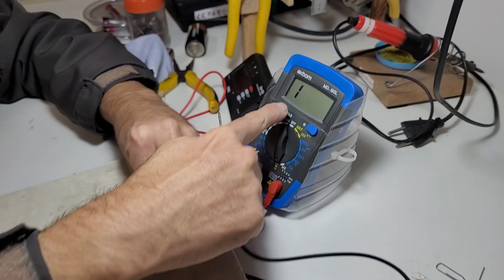Motor elétrico caseiro - tutorial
Um motor elétrico caseiro pode ser construído fazendo uso de poucos materiais: 50 cm de fio de cobre esmaltado, um ímã de neodímio, uma pilha tamanho D, uma fita crepe, dois clipes, um alicate de corte, um alicate de bico e um estilete.

Para fazer a bobina, enrole o fio de cobre esmaltado umas dez vezes. Uma das pontas deve ser raspada completamente para retirar o esmalte isolante do condutor, enquanto que deve-se raspar somente metade da outra ponta da bobina.

O princípio de funcionamento do motor está relacionado com a experiência de Oersted, que consiste na transformação da energia elétrica em energia mecânica quando um fio condutor percorrido por corrente elétrica altera a posição de uma bússola. Esse experimento foi realizado pela primeira vez no ano de 1820 e transformou-se em um marco histórico, pois mostrou que há uma relação entre eletricidade e magnetismo.

Roteiro e apresentação: Marcio Koba
Filmagem: Júlio
Edição de vídeo: Evelyn